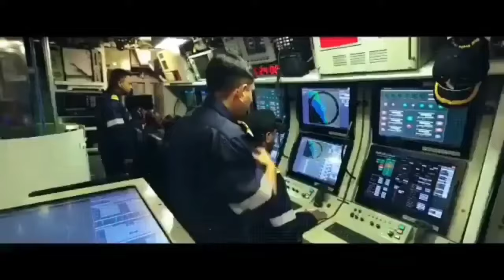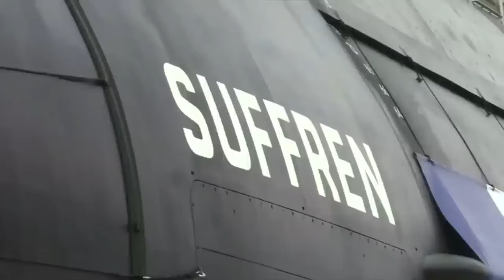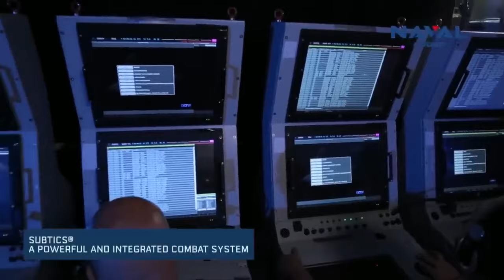Indo-French collaboration on Nuclear Attack Submarine(SSN) is at advance stage